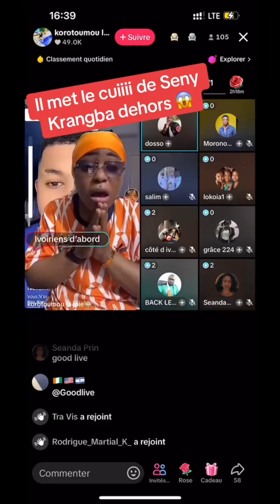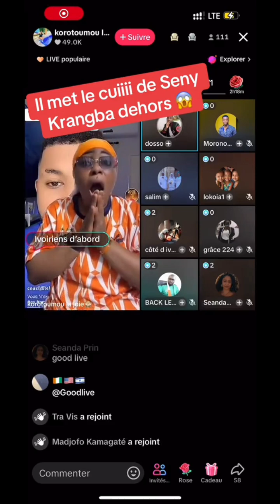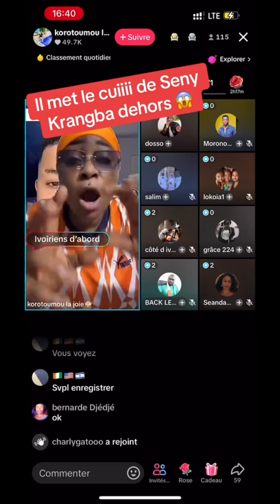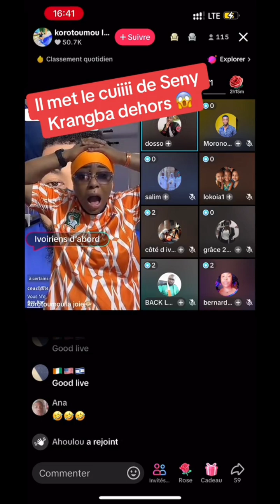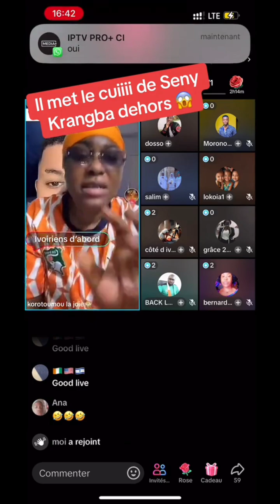MAKOSSO LOURDEMENT CLASHÉ SENY KRANGBA FINI ?